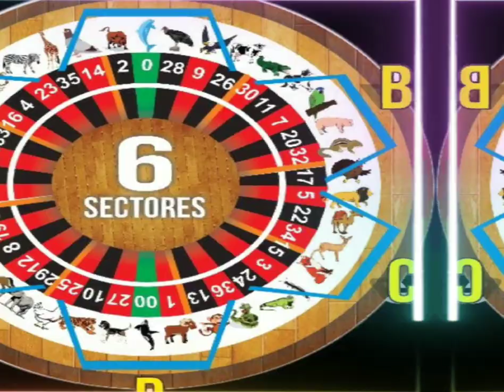DATOS PARA JUGAR LOTTOACTIVO Y LA GRANJITA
JUGADAS IMPERDIBLES DATOS ESPECIALES PARA GANAR PARA PONERLE SALSA A LAS APUESTAS EN LOTTOACTIVO Y LA GRANJITA